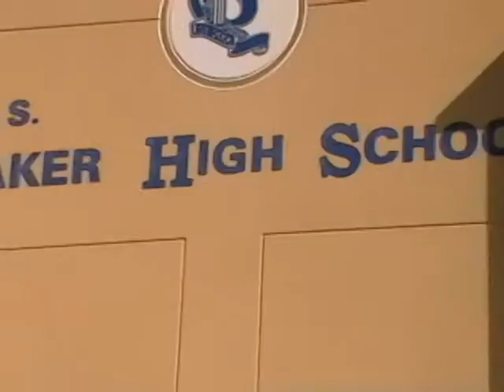Bullying The Movie TV Production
Funny ass video from
Ryan
Mark
Whitney